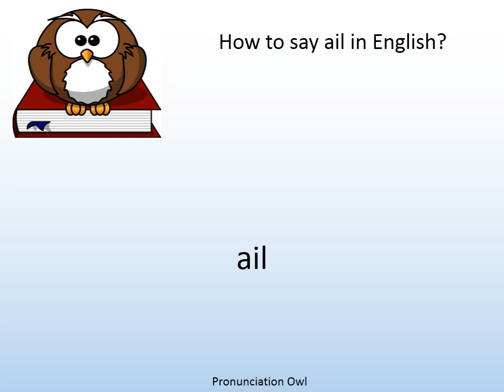How to say ail in English? - Pronunciation Owl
How to say ail in English? Learn the pronunciation of ail!